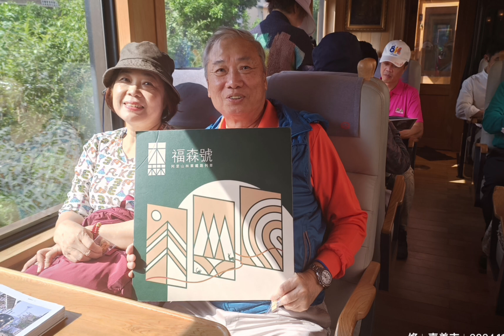【人生留聲機】寵物登山隊 2024 冬季旅遊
人生留聲機  吳秀珠